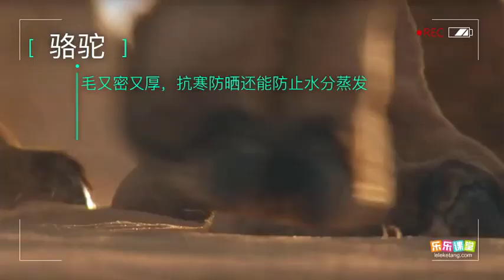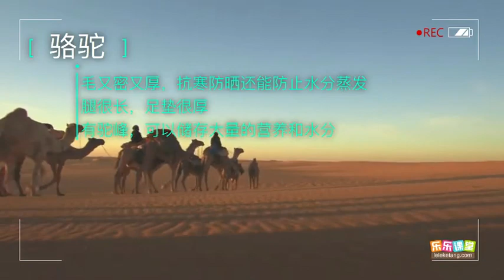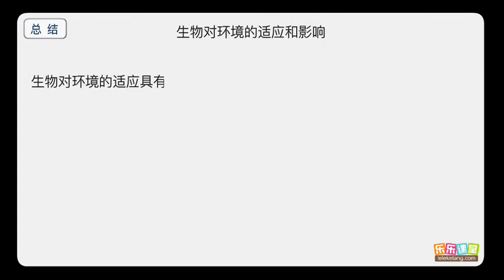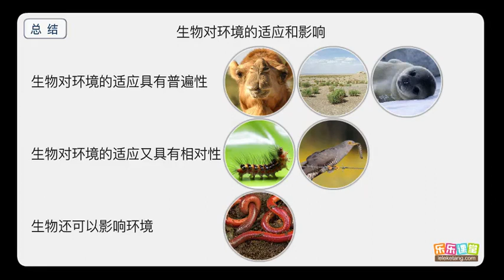生物對環境的適應和影響 【中學生物】